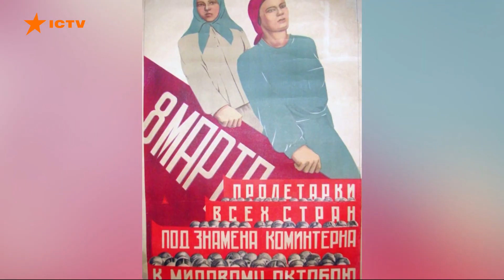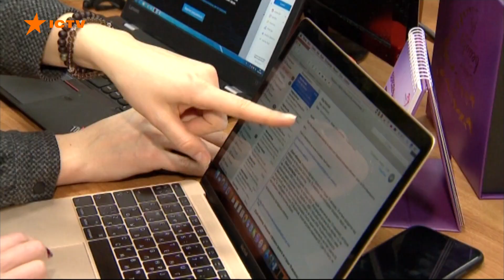КВІТНУТЬ не тюльпани, а радянські СТЕРЕОТИПИ! Все про свято 8 березня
День боротьби за права, а не свято весни й краси.

Що насправді у світі відзначають 8-го березня, чому у СРСР це свято набуло іншого сенсу та як у жінок вкрали день нагадування про рівноправність та свободу.

Дивіться у сюжеті журналістки "Вікна" Ксенії Павлишин.